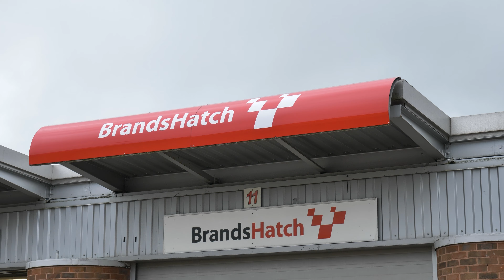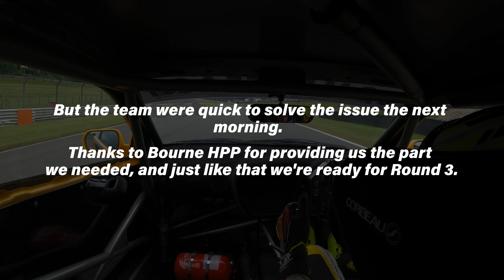TIME ATTACK ROUNDS 2 & 3 - HIGHLIGHTS! (BRANDS HATCH) 19/06/2021 - 20/06/21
We've been back out on track and this time we were down south at Brands Hatch for rounds 2 & 3 of Time Attack! We took our beloved Tsuki, our K24 supercharged Honda NSX, piloted by Luke Sedzikowski, and Mikey Birch's K20 Honda Civic EK. That's not all though as we've got tucked our BTCC Integra DC5 has come along with us just incase we have any teething issues with our freshly built NSX.

Check out Mike's build series where he turns his stock Honda Civic EK into a Time Attack Beast!